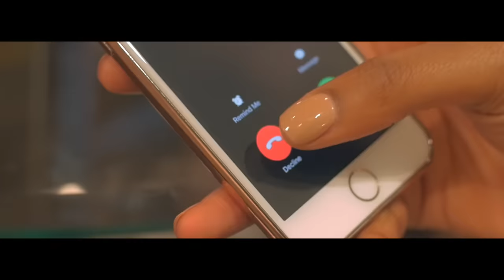23 - Torn [Music Video] | GRM Daily